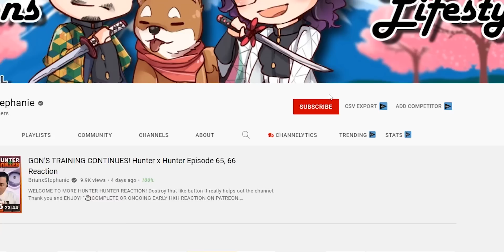FIRE SPIRIT! "The Sleeping Lion" Black Clover Episode 98 Reaction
WHAT DID WE JUST WATCH? OMG!

"The Sleeping Lion"

🌟Angelica
🌟Alex Toomey
🌟Alejandro Simon
🌟Alexander
🌟Alberto
🌟Angel Soto
🌟ani
🌟Bryan
🌟Belioloween Vex
🌟BadWolf808
🌟BeVz Chuy
🌟Blake Young
🌟Bobbie P
🌟Bradley
🌟Bobby Thomas
🌟c James Torley
🌟Candela
🌟Caroline S
🌟Centryk
🌟Chance
🌟Dark_SinTeX
🌟David Teaz
🌟Daniel
🌟D23I
🌟DC Storm17
🌟Eurydice
🌟Eli Hill
🌟Explosions
🌟F34Rmachine
🌟FireFist Ace
🌟George
🌟Hani
🌟Iman
🌟James Ch. .
🌟j-b nils
🌟Johmmy
🌟Jack Mullen
🌟Jacob Moyer
🌟James
🌟Jean-Paul Karam
🌟Josh
🌟Joshua Shaffer
🌟Joseph Tlamani
🌟JONATHAN KEOGH
🌟Jukesyyy
🌟Justinemoore99
🌟Joey Dee
🌟Kamee Nelson
🌟Kcalb, The Devil of The Grey Garden
🌟kirito
🌟kirito
🌟lile8327
🌟LostWizard
🌟Le Tomato
🌟Luigi
🌟Matthew McConnell
🌟Meet Explosions
🌟Makeiro
🌟mark
🌟Marcos Sanchez
🌟Martin Olsa
🌟Michael
🌟Mully997
🌟Oh, That's Wild
🌟Okita-san Daishouri
🌟Paul ESMEL
🌟Philip Brodie
🌟PoP337
🌟Rasputin (Ras)
🌟rogueknight
🌟nemori sailor
🌟Nightmare
🌟Sai
🌟Sky13
🌟Stanley
🌟Seanlee Polintan
🌟Stay Warm
🌟Tory
🌟TheZombieLord
🌟TaKoGami
🌟TheHazell01
🌟Trevor Jessee
🌟Tommy-M
🌟Wenceslado Flores
🌟WhiteShadowWolfe
🌟Willis Taylor
🌟xXdragonXx 23
🌟xxpwno
🌟Xae
🌟Y.A.
🌟ZOMBIE ZERG

SEO